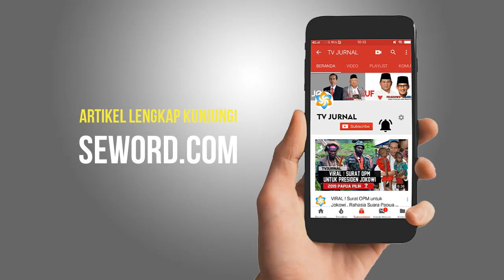POLIGAMI ALA UAS ! APAKAH MIRIP DENGAN WIKWIK HALAL PUNCAK ?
Sumber :
Poligami ala UAS Viral, Apakah Mirip Dengan Halal wik wik di Puncak
SEWORD TV